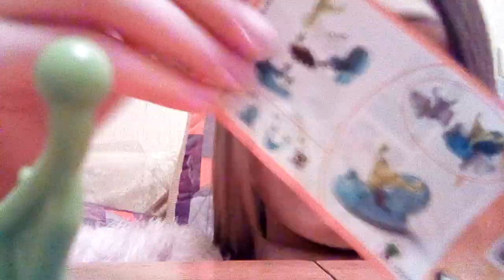Открываем киндеры :джой и киндер принцески.